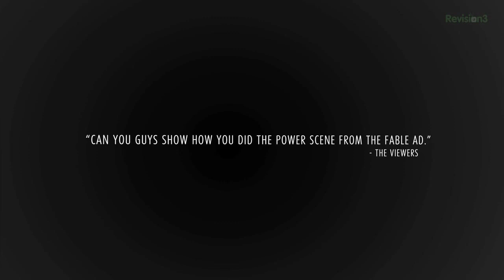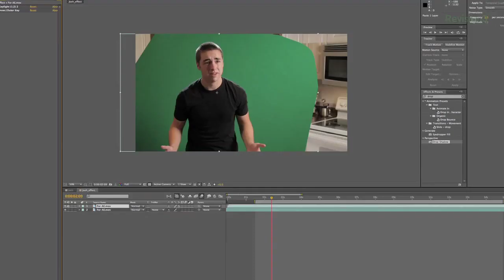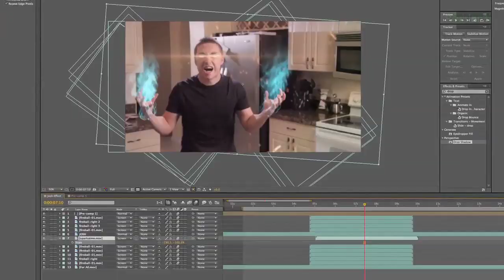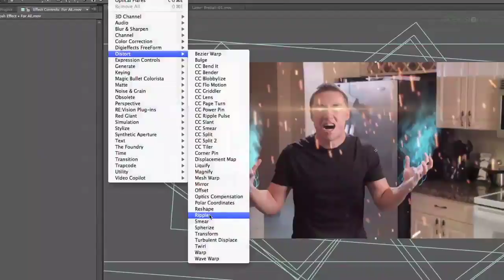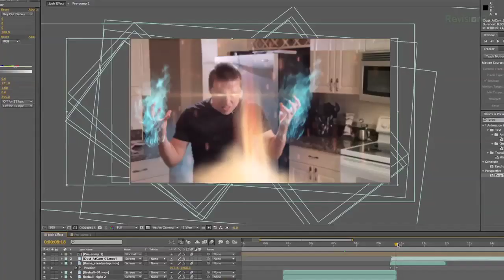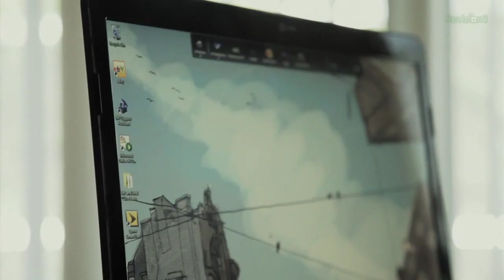MAGIC POWER Effect from Fable Ad! - Popp'in that Magical Power Yo! - Film Riot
Ryan shows how to pull off the magic power effect from the fable ad.